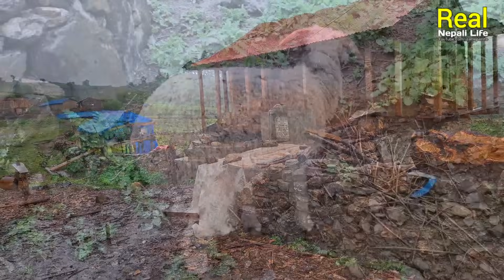Nepali Mountain Village Life in Nepal | Most Peaceful And Relaxing Village Life in the Rainy Day